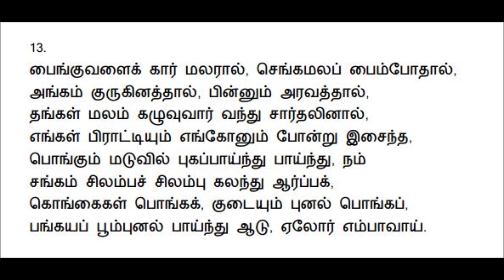8.7 - thiruvembAvai class - Part 3 - திருவெம்பாவை வகுப்பு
thiruvembavai class - part-3 - திருவெம்பாவை வகுப்பு.

Please see below for clickable links to sections in this video.
Songs 10 - 13: பாடல்கள் 10 - 13:
V. Subramanian

song 10:  0:00 - பாதாளம் ஏழினும் கீழ்
song 11: 19:00 - மொய்யார் தடம் பொய்கை
song 12: 35:15 - ஆர்த்த பிறவித் துயர்
song 13: 49:15 - பைங்குவளைக் கார் மலரால்